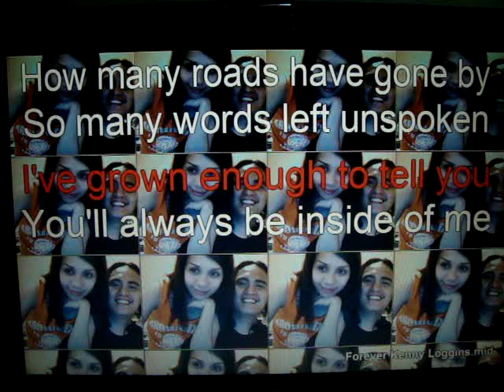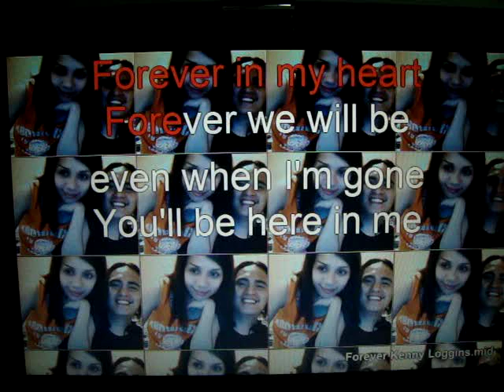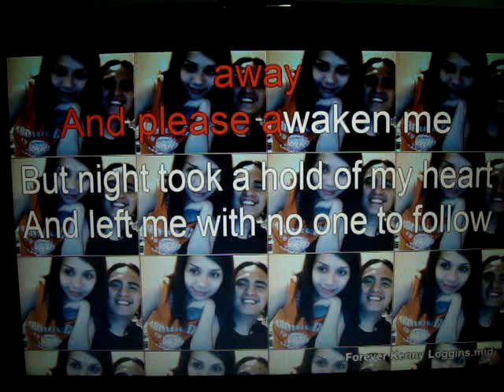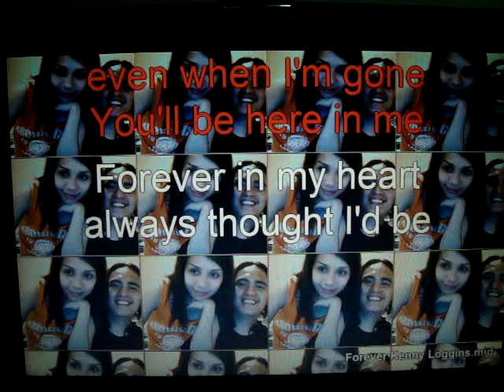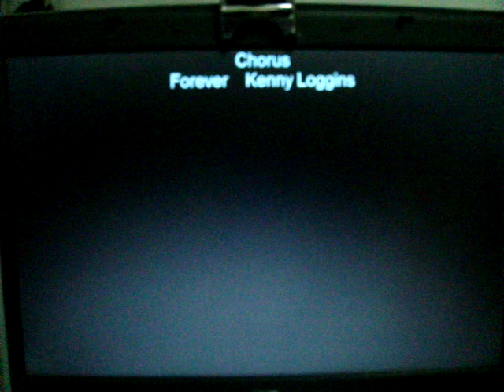Kenny Loggins Forever Karaokee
For you bro...
Cheers!